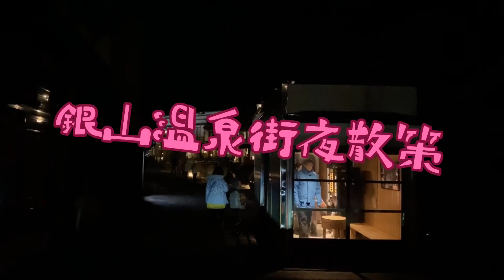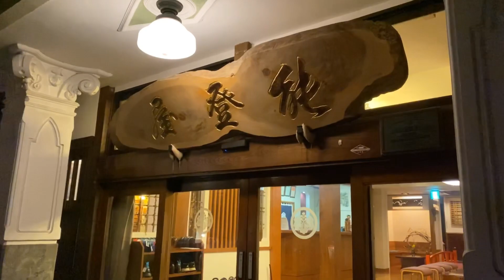銀山温泉街夜散策| 日本東北(山形/仙台/青森)10日之旅| Q家族旅行| 我是Q爸,我們是QQQ家族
日本東北(山形/仙台/青森)10日之旅
QQQ加族東北10自由行，來看看晚上的銀山溫泉街和白天有什麼不一様！！

追蹤Q爸即時動態⬇︎
Q爸的系列影片 :
QQQ家族之鼠年行大運刮刮樂篇(中奬機率是50％)
背景音樂小影APP資料庫：
拍攝工具⬇︎
相機：I PHONE 11 Pro Max
剪輯工具⬇︎
小影APP